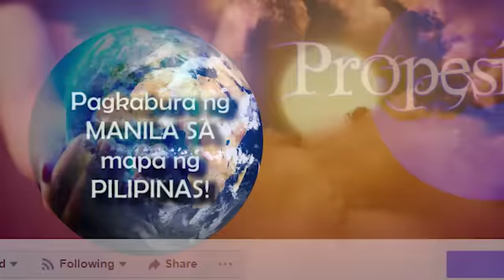VISION AT PREDIKSYON SA MGA ARTISTA SA 2023 | MAY MAGBUBUNYAG NA NG MATAGAL NA NILANG SEKRETO!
VISION AT PREDIKSYON SA MGA ARTISTA SA 2023 | MAY MAGBUBUNYAG NA NG MATAGAL NA NILANG SEKRETO! | PROPESIYA TV